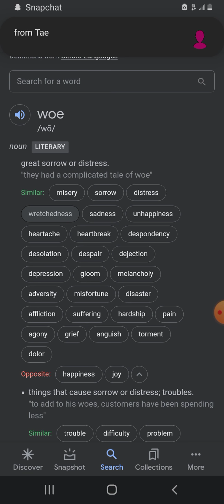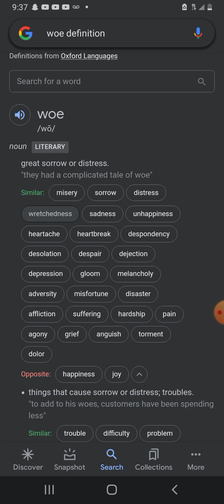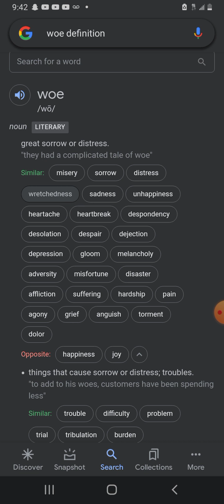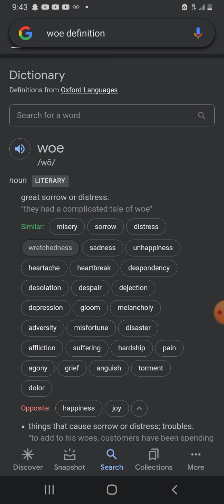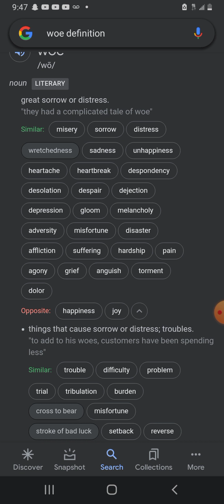Woe unto them